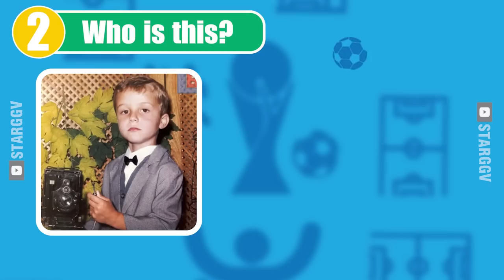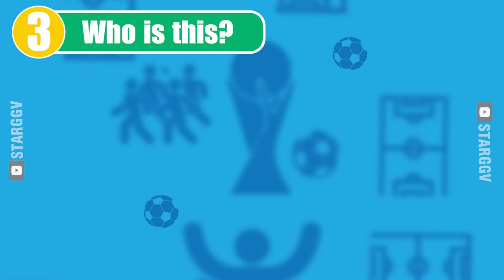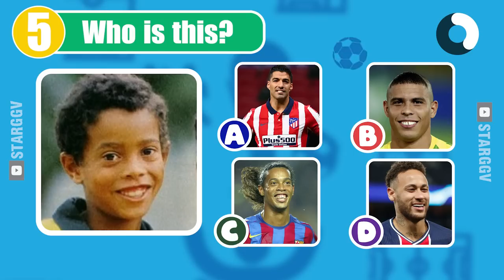Racist Karen Gets INSTANT KARMA after this! Best Of The Week #30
Watch as a Racist Karen gets INSTANT KARMA in this jaw-dropping video! In this compilation of the best moments of the week, you'll see how people who think they can get away with bad behavior face immediate consequences. This Racist Karen's encounter is a prime example of INSTANT KARMA at its finest. Don't miss out on the satisfaction of seeing justice served swiftly. If you're a fan of INSTANT KARMA videos, this is the one you need to watch. Join us as we dive into the best INSTANT KARMA moments of the week!

Welcome to GREAT KARMA - The best YouTube channel for instant karma, instant karma caught on camera, karens, and instant karma moments before disaster. Please behave properly and calmly in all situations in life so you can behave more civilized!